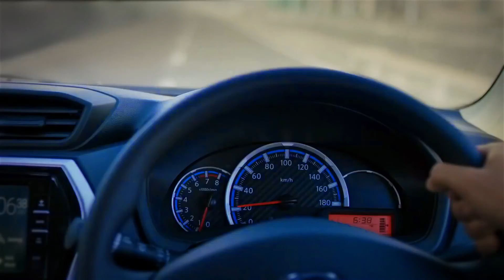New Datsun Internal Reveal video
A video we created to assist with reveal of the new Datsun at the internal town hall function at Nissan South Africa. The video was paired with costumed dancers in the style of the old Sophiatown and dance style of the time.